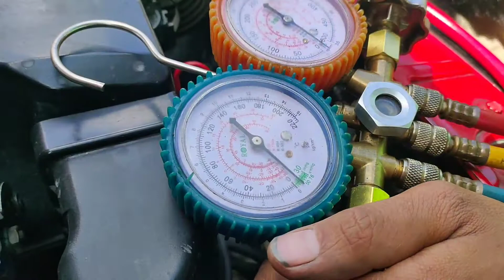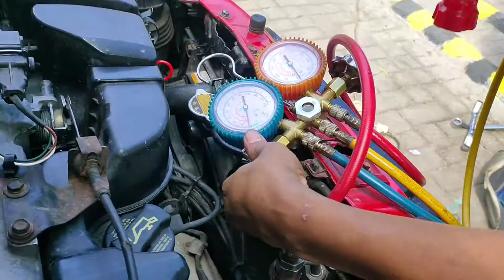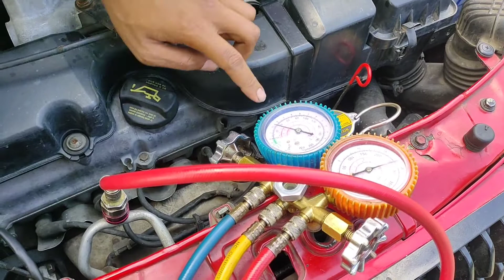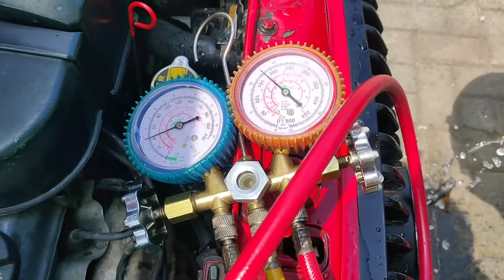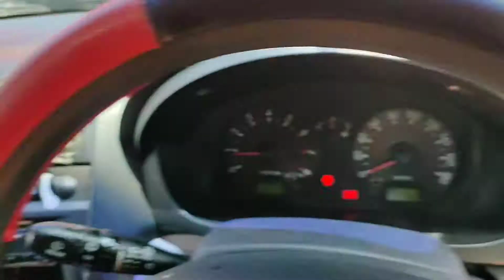Ganti selang dan isi freon AC Kia Picanto